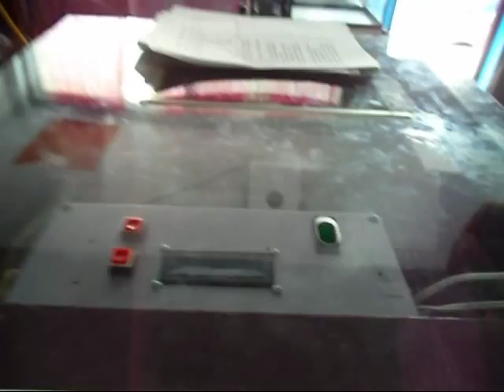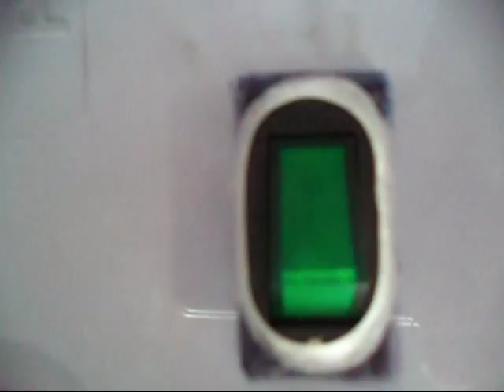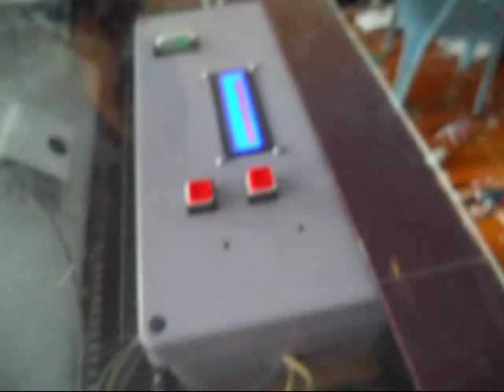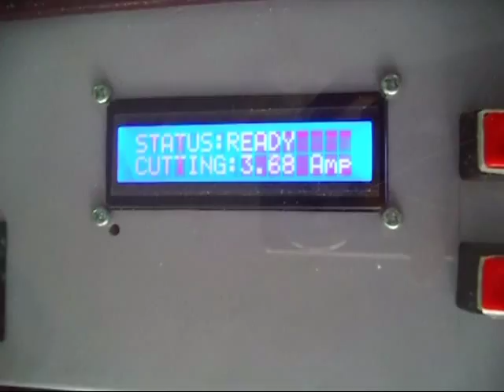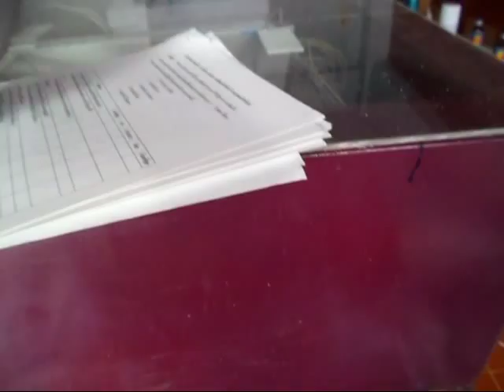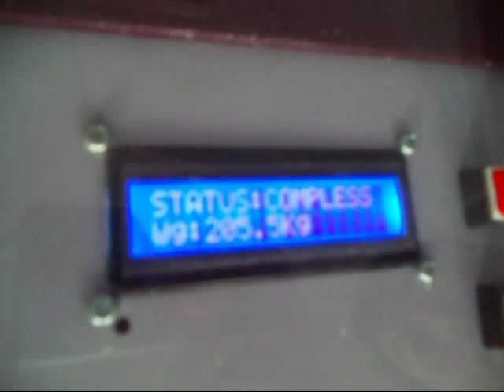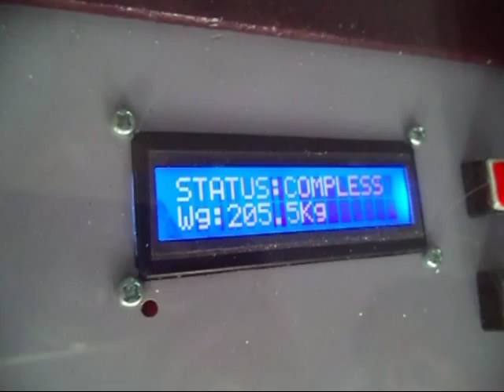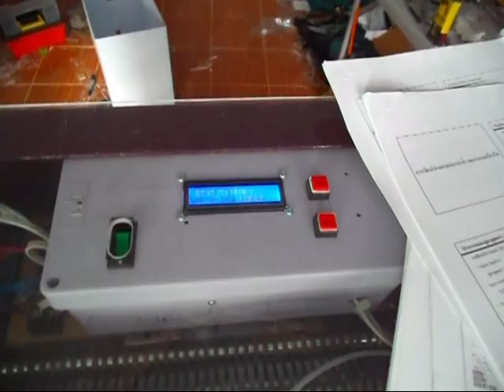ทำลายกระดาษ และอัด